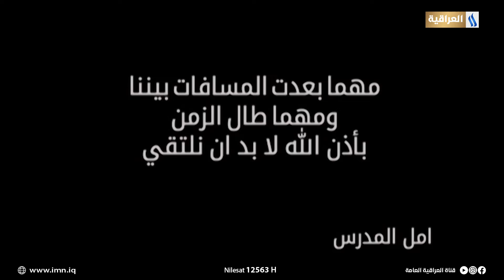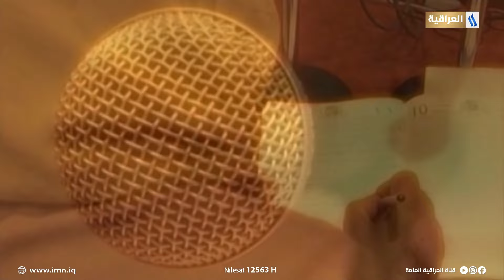الفلم الوثائقي امل المدرس اخراج مجيد سفير